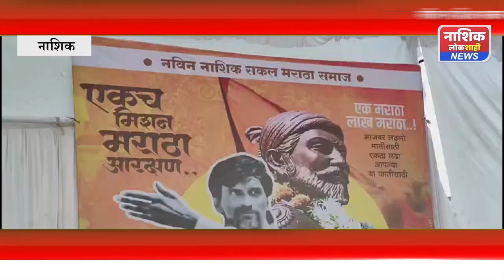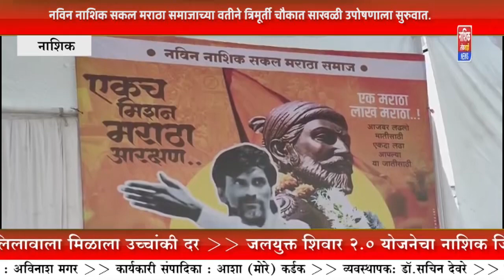नविन नाशिक सकल मराठा समाजाच्या वतीने त्रिमूर्ती चौकात साखळी उपोषणाला सुरुवात.